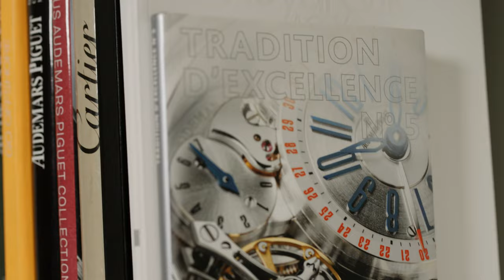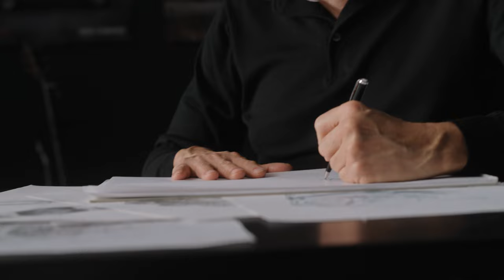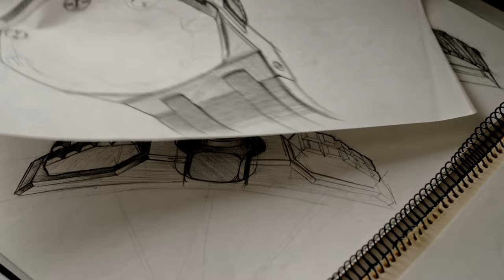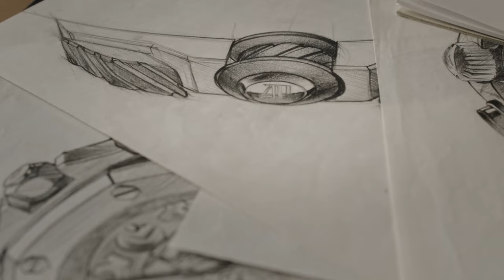One-One-One With Audemars Piguet's Former Chief Artistic Director Ocatvio Garcia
Phillips in Association with Bacs & Russo is proud to present a short interview with Octavio Garcia. Responsible for the design of Audemars Piguet's watch collection between 2003 and 2015, Octavio Garcia played a pivotal role in shaping the company's current catalogue. In the following interview hosted by Arthur Touchot, Garcia shares some of his fondest memories of his time in Le Brassus, captured by three pieces from his personal collection. Garcia also explains his decision to offer these during The Geneva Watch Auction: XVII, on May 23 and 24, 2023.